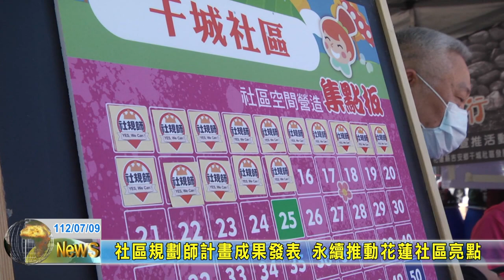20230709 01 社區規劃師計畫成果發表 永續推動花蓮社區亮點